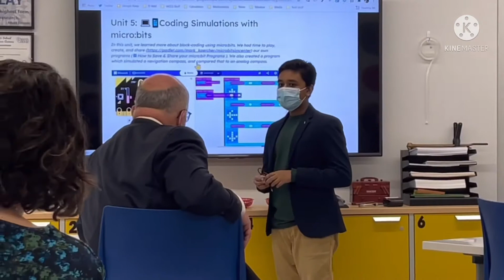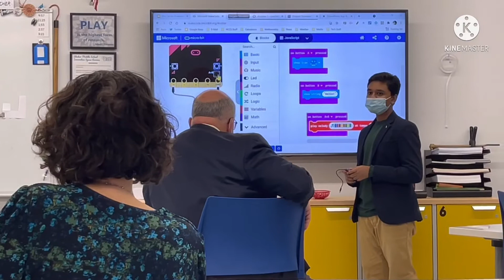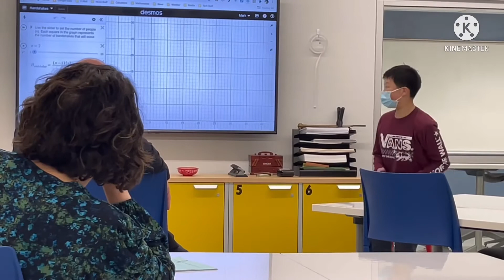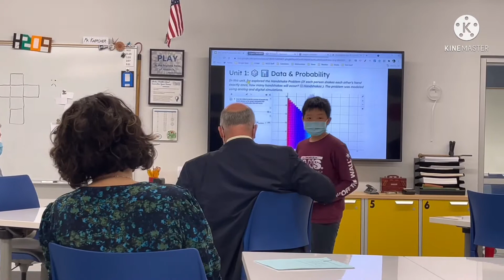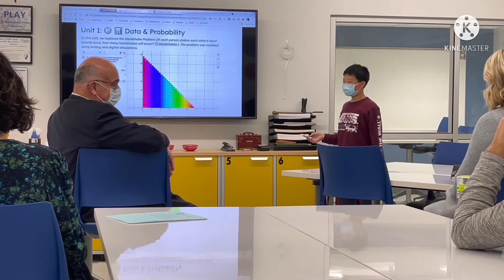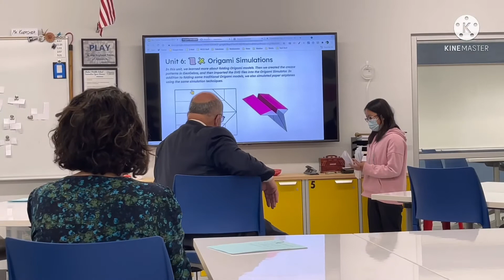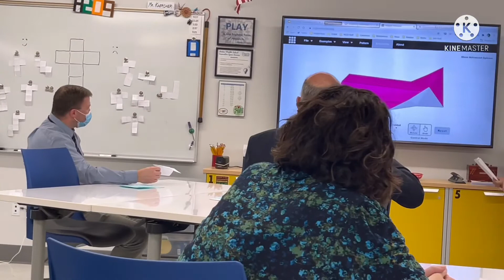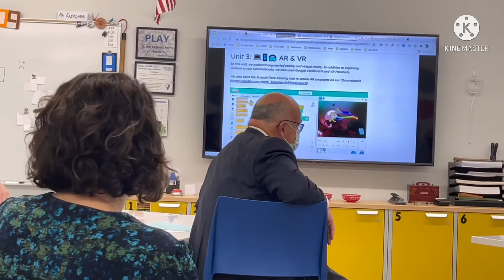Let’s See How America’s Schools Get Rated